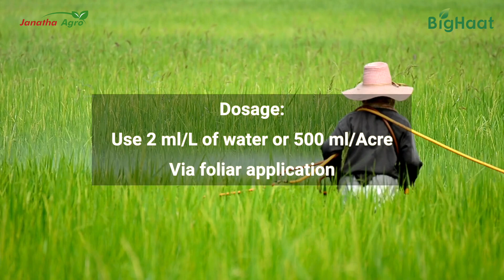Janatha Amino Pro: Organic Solution to Boost Soil Fertility